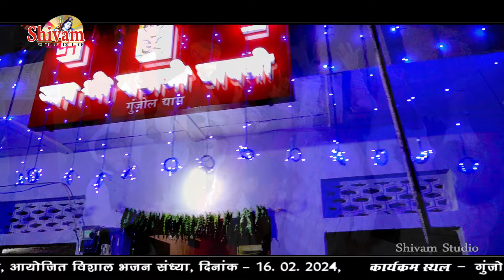राडाजी जी थारा मंदरिया में कई कई रचना | Naresh Prajapat | Rada Ji | Gunjol | Shivam Studio Gudli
Bhajan -  राडाजी जी थारा मंदरिया में कई कई रचना

Singer - Naresh Prajapat

Sound - Dhundhlaj Sound Doinda
              David Bhai

Gunjol